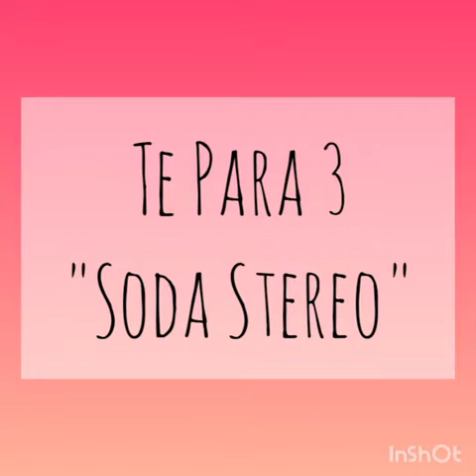Vale hace el desafió de Wanda y Caro